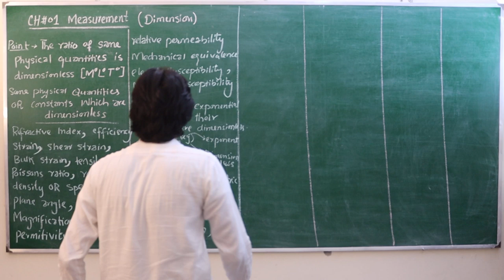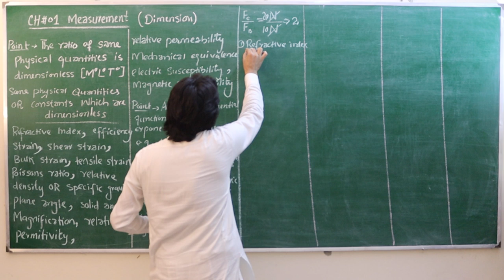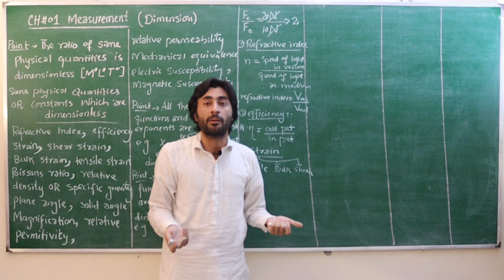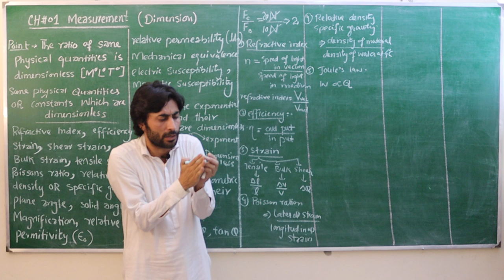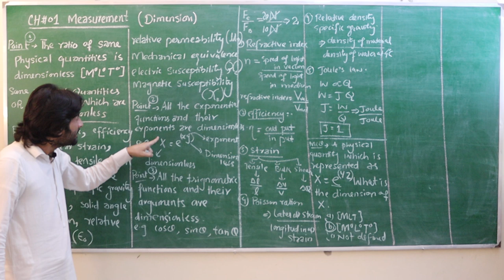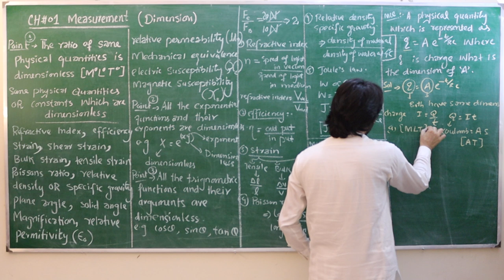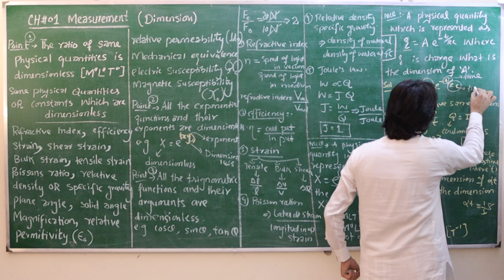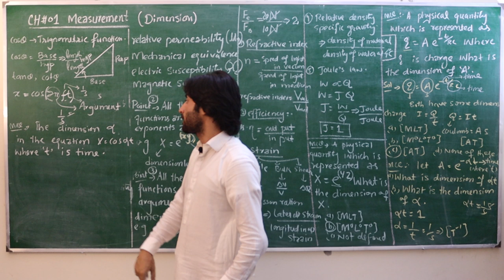CH#01 MEASUREMENT DIMENSION (PART 06)